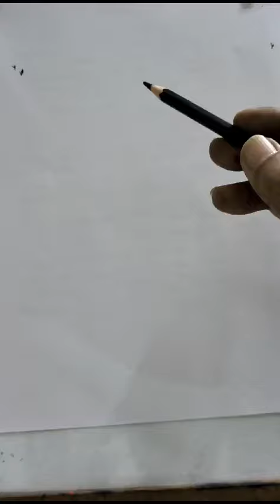How to draw your street easy (Lesson-1) for absolute beginner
It's a simple exercise.
Please draw after looking at the drawing carefully. Practice it every day for some time and see the quality of your drawing. It'll improve tremendously.